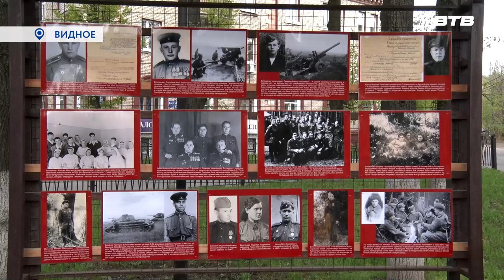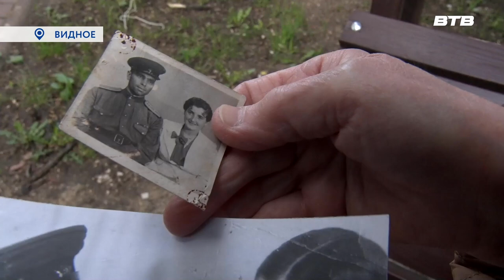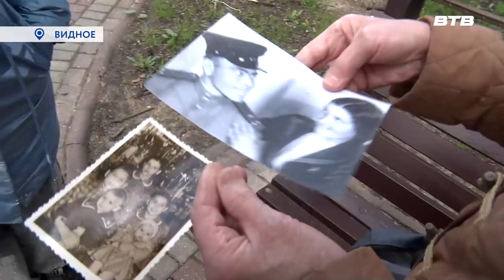ГЛАЗАМИ ЗЕМЛЯКОВ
В видновском сквере «Юность» новая экспозиция. Выставка посвящена 80-летию победы в Курской битве и ее героям – участникам тех событий, нашим землякам.